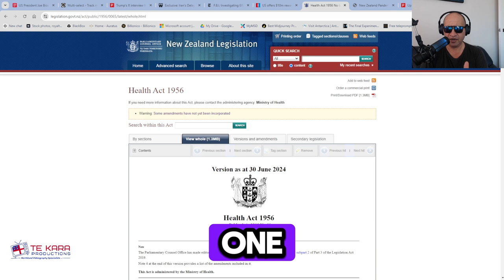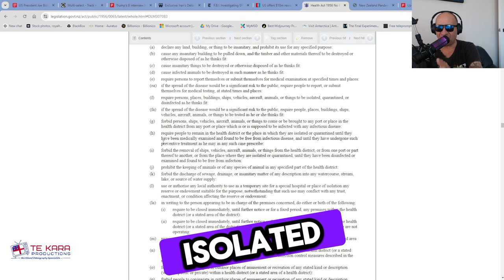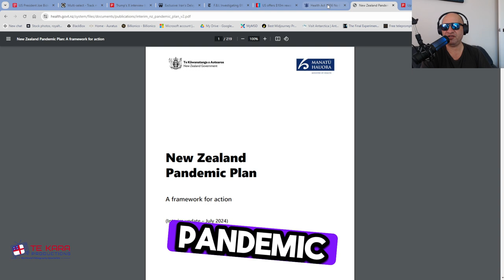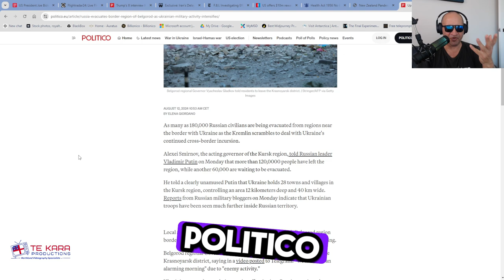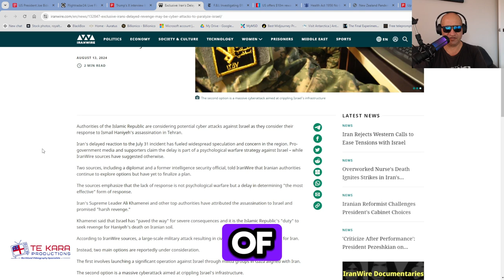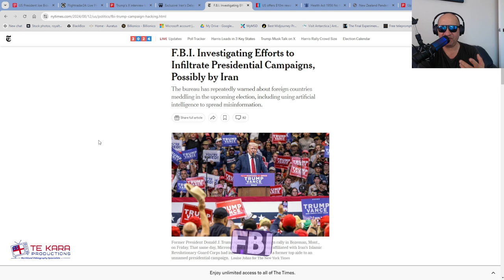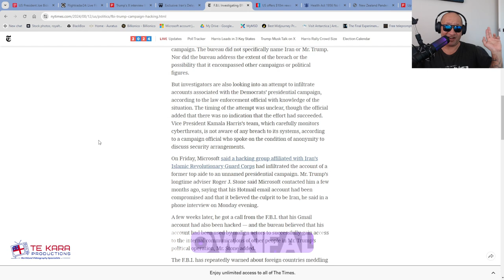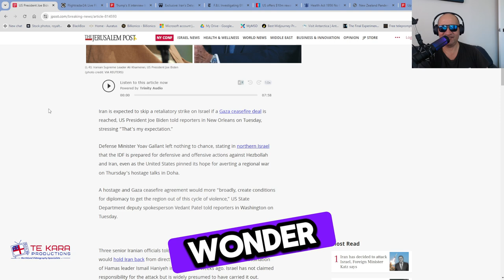Unpacking New Zealand’s Pandemic Plan, Global Geopolitics & Cybersecurity Threats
Title: Unpacking New Zealand’s Pandemic Plan, Global Geopolitics & Cybersecurity Threats

In this video, we dive into some pressing local and global issues that are shaping our world today. First, we take a critical look at New Zealand's pandemic plan, addressing concerns and rumors about potential government overreach. I break down the relevant sections of the Health Act 1956 to clarify what it really says and what it means for our freedoms.

Next, we shift gears to explore the latest developments in global geopolitics. I provide an update on the ongoing situation in the Middle East, including military movements and the implications for international security. We also discuss the escalating conflict between Russia and Ukraine, with a focus on the recent evacuations and territorial disputes.

Cybersecurity is another hot topic in this episode. I cover the recent cyberattacks attributed to Iran, their impact on global infrastructure, and what it means for us moving forward. This includes a look at the cyber interference during a live interview between Elon Musk and Donald Trump, and the broader implications of such attacks.

Finally, I offer some reflections on these events from a faith-based perspective, reminding us that even in uncertain times, there’s nothing to fear. God is in control.